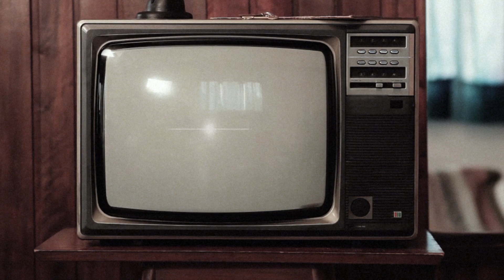Twist & Shout at Middleton Arena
An all-star cast from the West End deliver a musical powerhouse of a show that starts with the explosion of Brit Pop in 1962 through to the era of Flower Power and Free Love of the late sixties.

Return to a time when skirts got shorter and hair got longer as an incredible cast revive the hits of The Beatles, Herman’s Hermits, Gerry and the Pacemakers, The Rolling Stones, Cilla Black, Manfred Mann, Dusty Springfield, Lulu, Sandy Shaw and many more.

Superb performances and beautiful, bespoke costumes return us to the sights and sounds of the Swinging Sixties. The non-stop, 40-song music feast includes She Loves You, Glad All Over, You’re My World, Jumpin’ Jack Flash, Something Tells Me I’m Into Something Good, Shout, Ferry Cross The Mersey and so many more.

It’s said that “If you remember the Sixties you weren’t really there”. Twist and Shout gives you the opportunity to discover what you missed!

See Twist & Shout at Middleton Arena
Saturday 11 January 2025